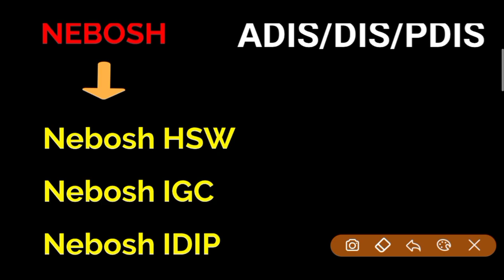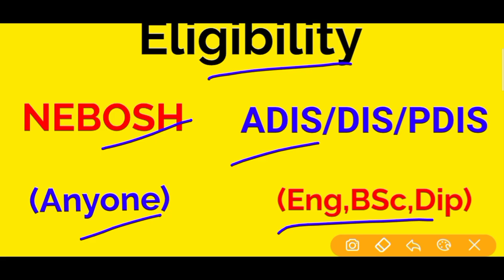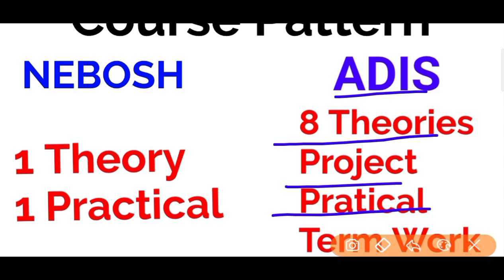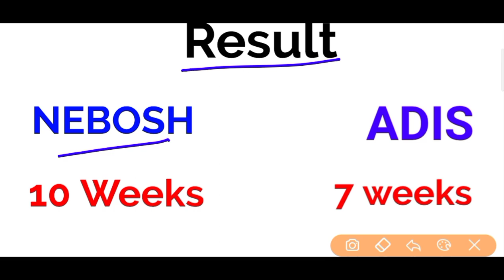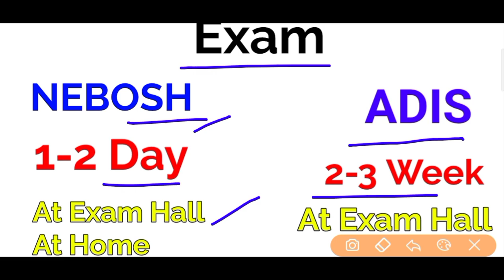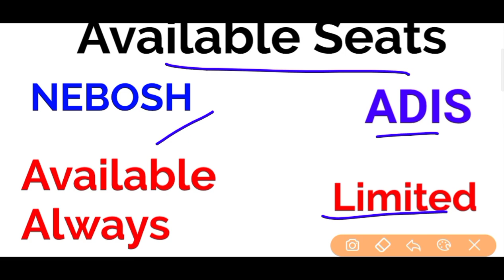NEBOSH vs ADIS which safety Course Is better ?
About Nebosh - The National Examination Board in Occupational Safety and Health (NEBOSH) is a UK-based independent examination board delivering vocational qualifications in health, safety and environmental practice and management

About ADIS - The Advanced Diploma in Industrial Safety is a program initiated by the Government of India for employees and aspiring students in the field of occupational risks and health issues. ... The course addresses various safety concerns of workers associated with industrial sector.